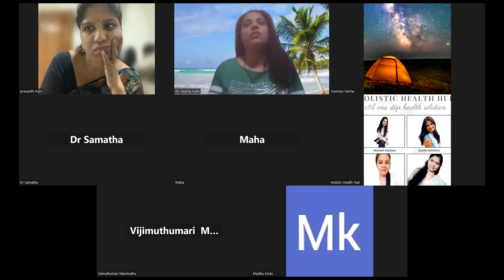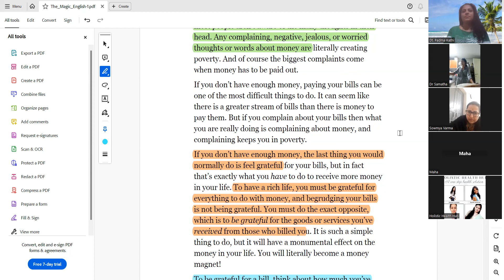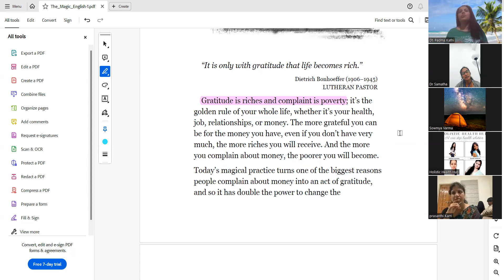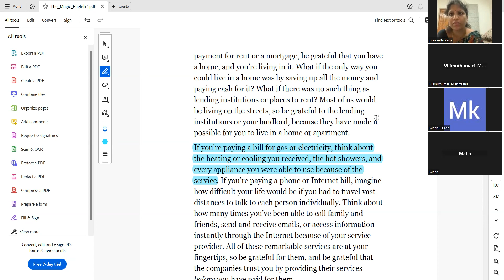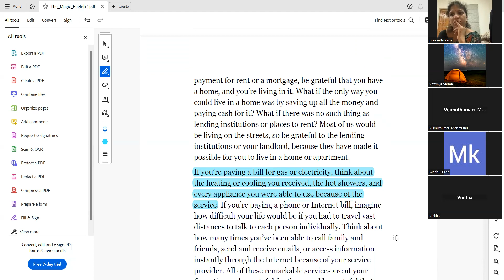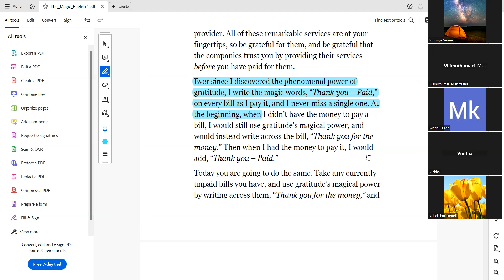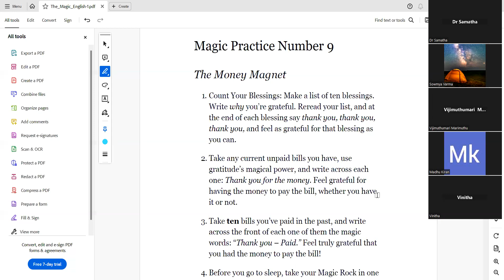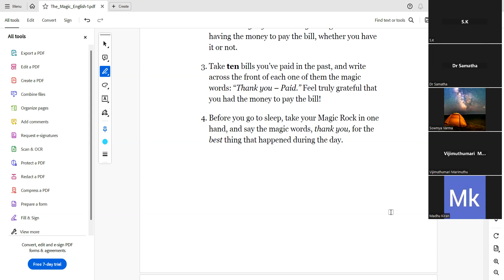Day- 9: Money Magnet-Padma kathi